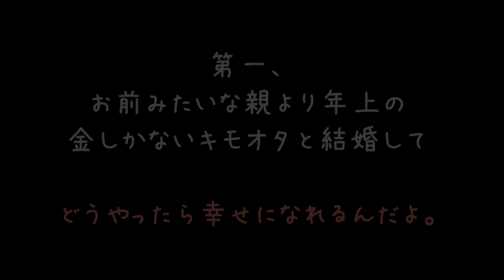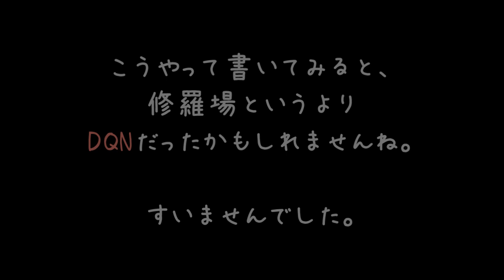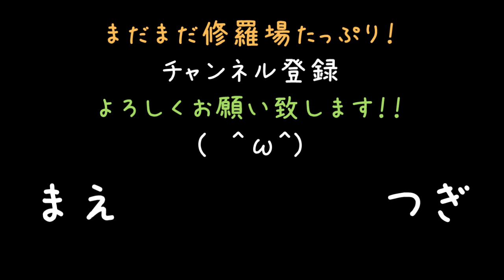毒祖母「見合いしろ＾＾」 40代脂ギッシュ男性「ぶひー、ふひひ」【2ch】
結婚できる年齢ってことは16歳？
まさか16歳なの？(；＾ω＾)

こんな美味しい話が許されるわけないでしょうが！！
どんな手を使ってでもこの見合いを潰しますわ全身全霊をかけますわ(＃＾ω＾)